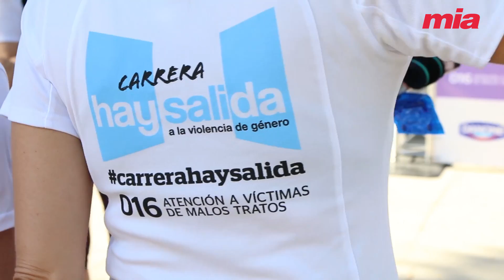Los mejores momentos de la IV Carrera Hay Salida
DescMás de 2.700 personas se unieron a correr contra la violencia de género. No te pierdas el vídeo de los mejores momentos de la IV Carrera Hay Salida.